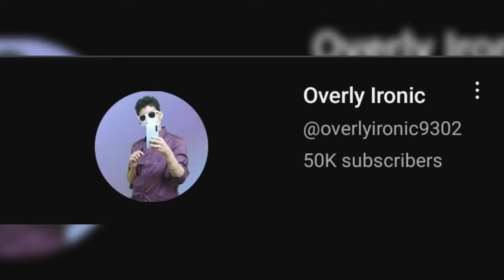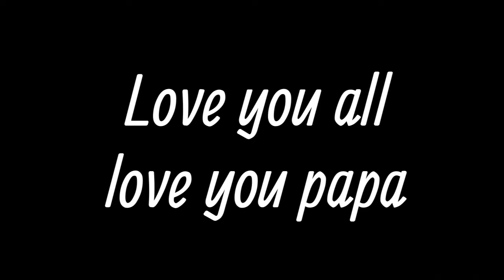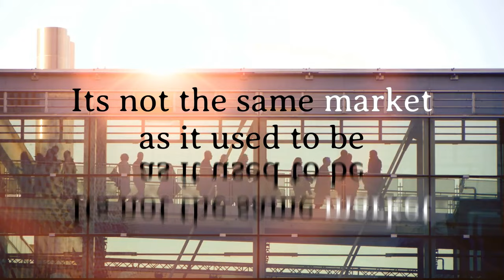50K SUBSCRIBERS........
Thank you all for allowing me to reach this milestone.
I promise to give you all the best content I can make.
Keep supporting me guys , love you all.
Happy  and Prosperous Diwali to everyone